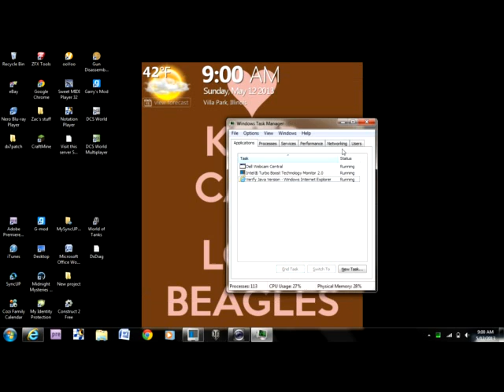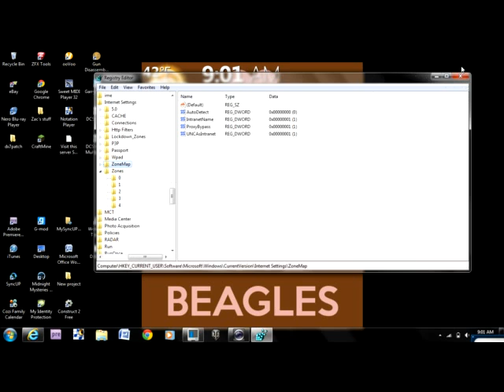WOT Launcher issues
I fixed Java and Flash, still no cigar.